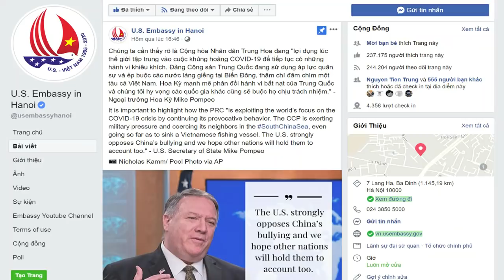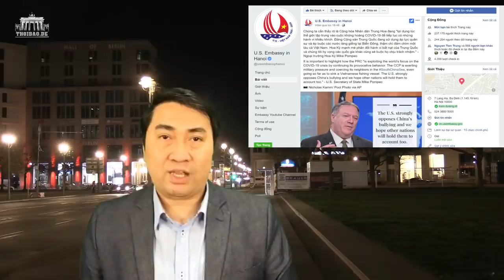Mỹ „gọi“ TQ – Đảng đành lặng im